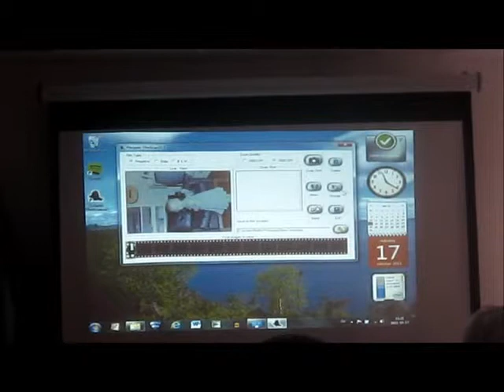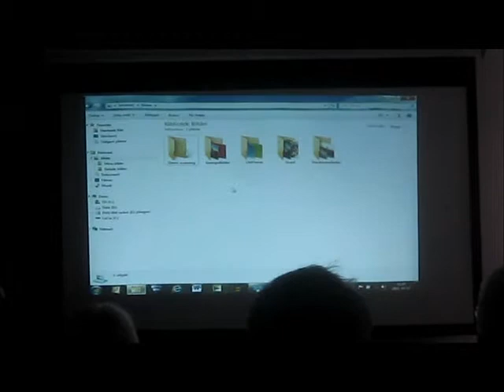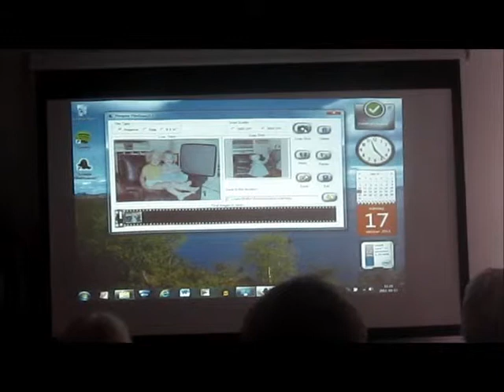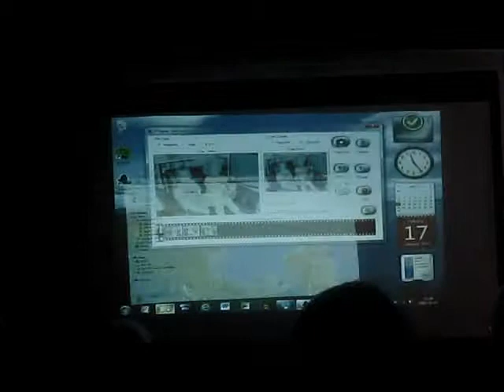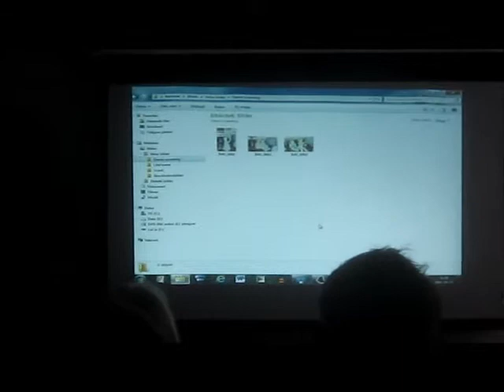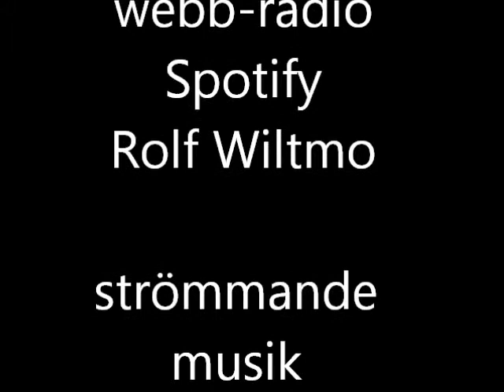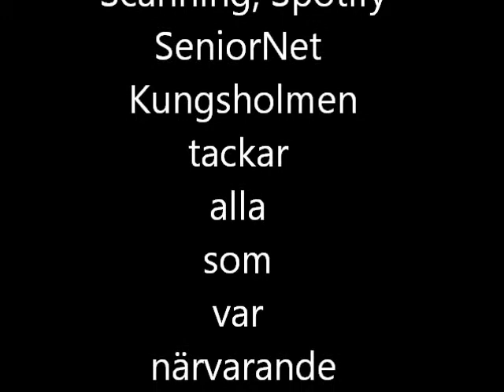2011-10-17 SeniorNet Kungsholmen Audacity, streaming,Scanner, spotify, webb-radio,Rolf Wiltmo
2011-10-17 SeniorNet Kungsholmen TEMA Scanner,Spotify, spotify, webb-radio, Audacity Rolf wiltmo, foto willy jäger

SeniorNet Sweden är en förening för 55+ som vill lära sig använda dator.
SeniorNet Kungsholmen, SNK, är en lokalförening inom SeniorNet Sweden, SeniorNet Sweden. SNK har ca 370 medlemmar. Vi önskar nå alla seniorer på Kungsholmen, både dem som redan kan något om datorer och dem som vill lära sig grunderna.
Vi arrangerar cirklar, tematräffar och PC-hjälp där vi själva ställer upp som kurs- och handledare gratis, enligt principen äldre lär äldre, och där de enda kostnaderna för deltagande medlemmar är hyres- och materialkostnader. Kursutbudet omfattar både rena nybörjarkurser och mer avancerade kurser.
SeniorNet Kungsholmen bildades 1999.

Spotify är ett svenskt multinationellt företag med en online-musiktjänst för att lyssna till strömmad musik över Internet.

En bildläsare eller skanner (även scanner) är en maskin som läser av ett fysiskt föremål, vanligen en bild på papper, och skapar en digital bild av det. Själva bildläsaren gör en rasterbild, men det finns program för att vektorisera eller OCR:a bilden. Skannern uppfanns av Russell Kirsch 1957.

De vanligaste bildläsarna läser icketransparanta papper i storlek upp till A4, A3 eller ännu större. De belyser bilden och mäter reflekterat ljus. De kan vara av flatbäddstyp, där man lägger bilden som ska skannas på en glasskiva, eller rulla igenom papperet, det sistnämnda är dock ganska ovanligt idag. Fördelen med en flatbäddscanner är det går att skanna även styva eller ömtåliga bilder. Fördelen med rullscanner var främst att de kunde tillverkas lite enklare / billigare.

Dessutom finns skannrar för diabilder eller fotonegativ, som belyser bilden och mäter det ljus de släpper igenom.

Få en överblick titta på Rundturen på hemsidan

För endast 69 öre per dag (250 kr/år) får du, som medlem:
- gemenskap med nya vänner
- möjlighet att diskutera
- tillgång till medlemsskiva, kurser, råd
- medlemsrabatter

Skicka in detta formulär så får Du en inbetalningstalong på posten. Vill Du betala genast har vi plusgiro 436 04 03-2 eller bankgiro 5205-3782. Medlemsavgiften är 250 kr för 12 månader från den dagen du betalar.